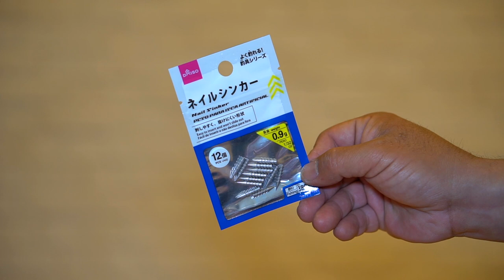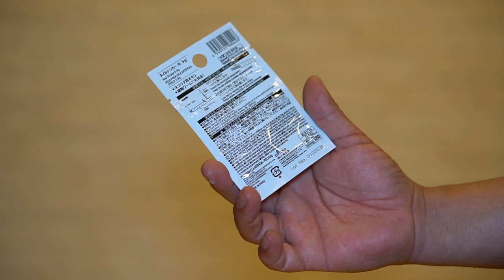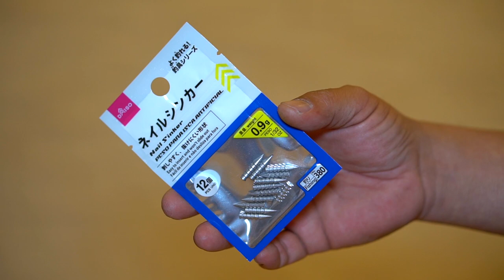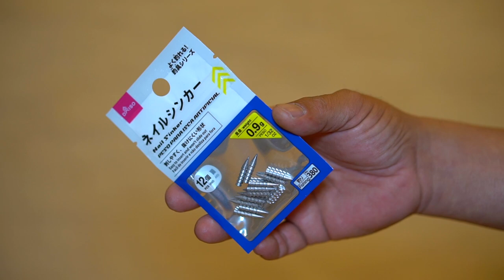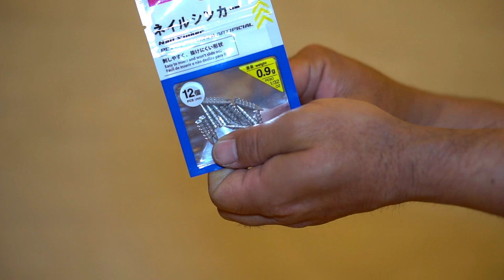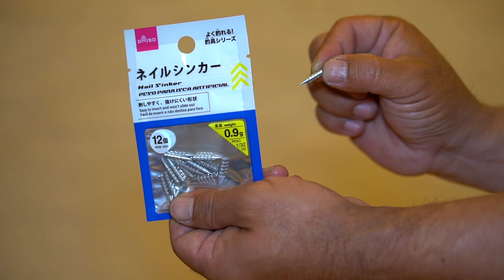【100均】ダイソーでバス釣り準備！「DAISO ネコリグシンカー」が本気過ぎて凄過ぎる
100均　ダイソーでバス釣り準備！「DAISO ネコリグシンカー」が本気過ぎて凄過ぎる

2020はジーニアスプロジェクトのグラビアス、ゴライアス！シマノ ではカルカッタコンクエストDCやメタニウムなど中心に釣りを進めましたが2021はダイワのベイトリールも買ってみるかな！？なんて楽しんでおります。

55アップしか釣れない！デプス「コードネームバス」に巨大バスが襲い掛かる衝撃映像